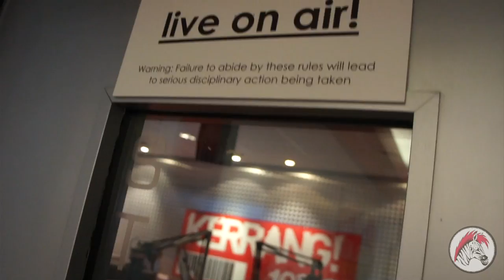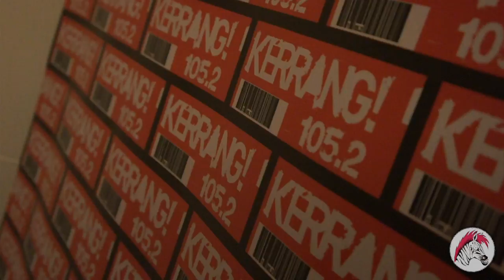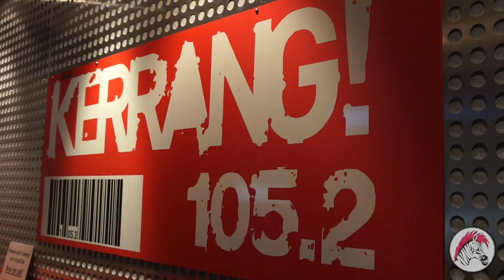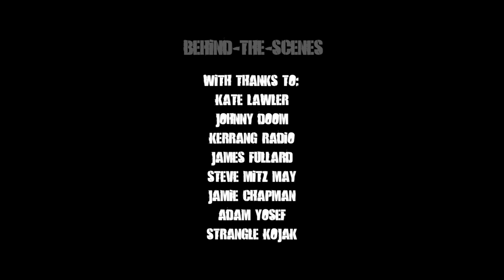Birmingham Zombie Walk - Kate Lawler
We go behind-the-scenes as Kerrang Radio presenter and television personality Kate Lawler gets transformed into a scary but sexy ghoul for her role in the official Birmingham Zombie Walk 2012 teaser trailer.

The Birmingham Zombie Walk 2012 takes place on Saturday 21st July, in central Birmingham in aid of Birmingham Children's Hospital. To find out more and to watch the official trailer,

Featuring Kate Lawler, Johnny Doom, Jamie Chapman, Steve Mitz May and James Fullard.
Camera and editing: Adam Yosef/Jamie Chapman. Make-up: Steve Mitz May. Music: Strangle Kojak.